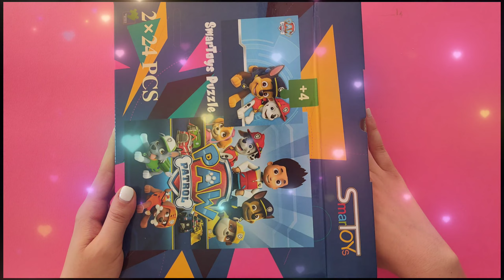How to Solve PAW Patrol Jigsaw Puzzle 🐶 ? Cute Jigsaw Puzzle for Kids - Ryder superhero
Today we solve the PAW Patrol🐶🐶🐶🐶 puzzle 🧩🧩 together. Ryder 👮‍♂️👮‍♂️ is very brave. The PAW Patrol 🐶🐶🐶🐶are very brave 💪🏻💪🏻and ready to help people. PAW Patrol🐶🐶🐶🐶 are very strong.💪🏻💪🏻 Today we will enjoy solving the PAW Patrol 🐶🐶🐶 puzzle together.🧩🧩
Here is part of the story of the PAW Patrol below.📋📋
The series focuses on a young boy named Ryder👮‍♂️👮‍♂️ who leads a crew of search and rescue dogs🐕🐕🐕 that call themselves the PAW Patrol.🐶🐶🐶 They work together on missions to protect the shoreside community of Adventure Bay and surrounding areas. Each dog 🐕🐕 has a specific set of skills based on emergency services professions, such as a firefighter, a police 🚨🚨🚨 officer, and an aviation pilot. They all reside in doghouses that transform into customized vehicles,🚓🚓🚓 or "pupmobiles", for their missions. They are also equipped with special hi-tech backpacks called "pup packs" that contain tools relating to the pups' jobs.🚓🚓🚓
PAW Patrol
PAW Patrol Jigsaw Puzzle 🐶
| Kids and Dr.Puzzle |
Jigsaw Puzzle for Kids
Ryder
dog
How to Solve PAW Patrol Jigsaw Puzzle 🐶 ? | Kids and Dr.Puzzle | Jigsaw Puzzle for Kids - Ryder
Ryder superhero
superhero
brave
Bay
puzzle
kids
kids puzzle
kids & dr.puzzle
puzzle box
puzzle solve
puzzle master
puzzle video games
puzzle world
how to solve
puzzle 200
puzzle games
puzzle band
puzzle party
puzzle table
puzzle board
puzzle maker
puzzle wearhouse
puzzle a day
puzzle art
piece
puzzle box for kids
puzzle club
edpuzzle
2022
puzzle games for kids
puzzle house
puzzle idea
puzzle image
puzzle island
puzzle jigsaw
puzzle jar
puzzle kids
puzzle logo
jigsaw puzzle
puzzle movie
puzzle near me
puzzle name
name puzzle
puzzle online
puzzle place
puzzle picture
puzzle ring
puzzle store
puzzle solver
puzzle toy
puzzle toys
toy
toys
puzzle solver
puzzle template
puzzle 2022

6 puzzle pices
8 puzzle pices
6 puzzle pices
24 puzzle pices
woodworking
chess puzzle
mr puzzle
mrs puzzle
wood puzzle
wooden puzzle
8 puzzle problem
alghorithm
puzzle personalise
puzzle en ligne
puzzle 3D
peppa puzzle
peppa pig